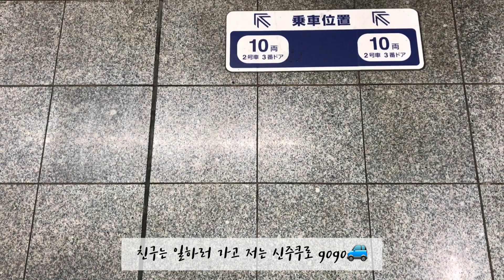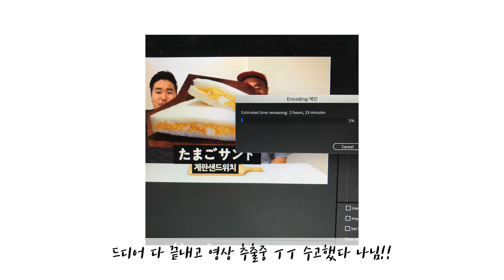드디어 필름 인화! 도쿄일상 브이로그 (일본 우체국 해외배송, 신주쿠 꿀팁 / 카페추천, 빅클로 사진인화)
안녕하세요! 히게브로의 병욱입니다 :D

오늘은 한국에 있는 친구에게 해외 EMS를 보내고
신주쿠 빅카메라, 빅클로에서 필름 사진 인화를 맡겼습니다!
기다리면서 충전이 가능한 카페에서 유투브 작업도 했네요 ^,^;
신주쿠에서의 소소한 하루를 담았습니다.

-히게브로 vlog-
도쿄일상 vlog는 최대한 다양한 일상들을 자주 보여드리기 위해,
히게브로 멤버 병욱, 성빈이 각자 촬영한 영상으로 편집하여 업로드하고 있습니다.

촬영도, 편집도 아직 미숙하지만,
도쿄에서의 소소한 일상을 보여드리려고 합니다.

감사합니다!

*피드백 환영합니다*